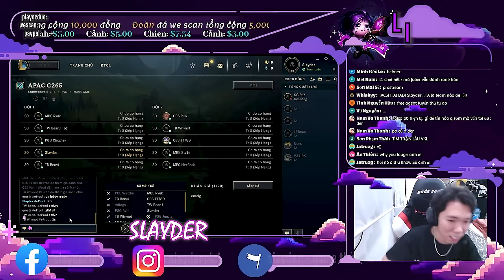PROVIEW - SLAYDER VÀ ANH BẠN NGƯỜI ÚC ĐỐI ĐẦU STY1E CÙNG PUN - CUSTOM APAC